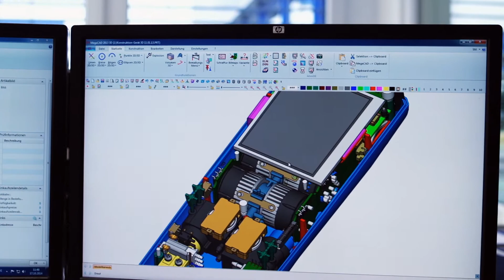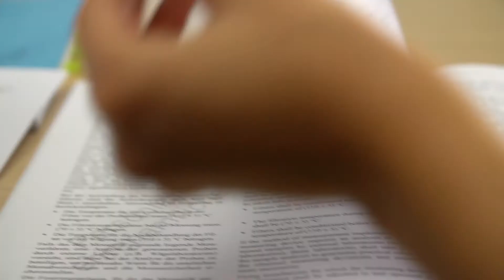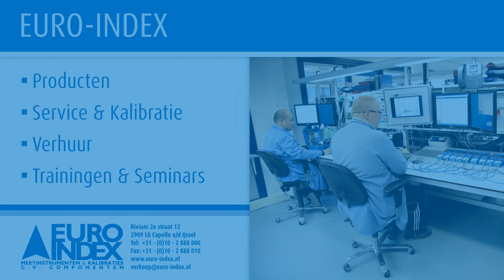Ontwikkeling en productie van BLAUWE LIJN meetinstrumenten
EURO-INDEX is fabrikant van BLAUWE LIJN meetinstrumenten. Bij Systronik in Illmensee (Duitsland) worden BLAUWE LIJN producten ontwikkeld en geproduceerd door hooggekwalificeerd personeel met toepassing van de modernste technologieën. Systronik maakt deel uit van de EURO-INDEX groep. Er worden meetinstrumenten ontwikkeld voor rookgasanalyse, drukmeting, temperatuurmeting, lekdetectie, waterhoeveelheids- & temperatuurmeting en binnenklimaat. Kijk voor meer informatie op